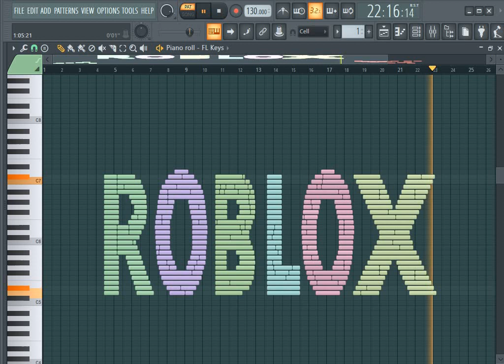ROBLOX SOUNDS LIKE IN PIANO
THIS VIDEO IS ABOUT WHAT ROBLOX SOUNDS LIKE IN PIANO
WHAT ROBLOX SOUNDS LIKE IN MIDI ART

I'M STUDENT IN BACHELORS AND I LIKE TO CONVERT DIFFERENT PICTURES AND LOGOS AND MUCH MORE STUFF INTO MIDI ART.